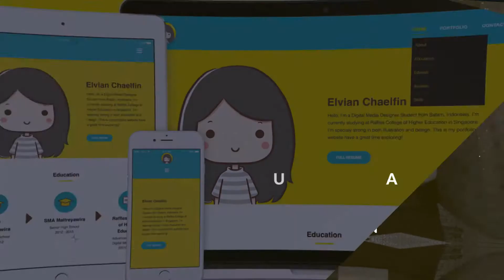Raffles Singapore presents Jun 2017 Graduation - Diversity